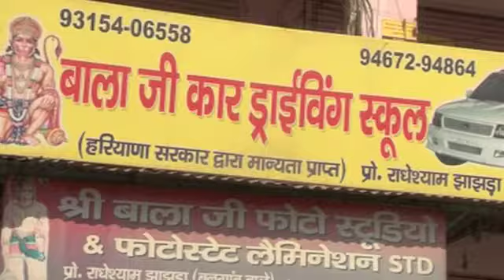Radheyshyam (Leader of Sai Gold Indai)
Leader of Sai Gold India